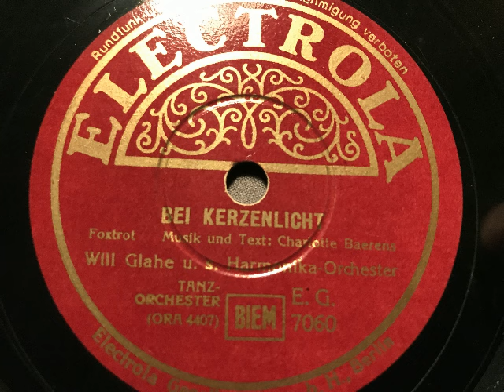Bei Kerzenlicht sieht alles so romantisch aus, Foxtrot, Orchester Will Glahe, Berlin, 1940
Will Glahe und sein Harmonika-Orchester. Bei Kerzenlicht sieht alles so romantisch aus, Foxtrot von Charlotte Baerenz. Veröffentlicht im Kriegsjahr 1940 auf Electrola. Eine Schellackplatte aus dem Schallarchiv des Radiomuseum Hardthausen.